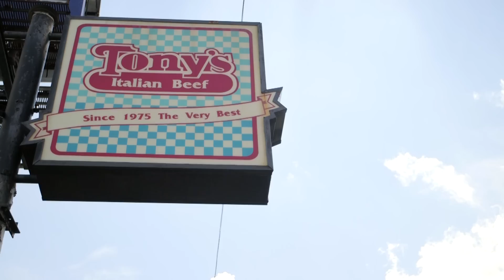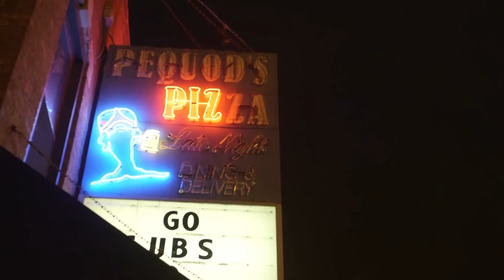Ben’s Surprise Birthday Food Tour!!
We can’t think of a better way for Ben to spend his 30th Birthday than exploring one of the world’s BEST cities for food - Chicago!

This is the final part of our trip to Chicago with VisitTheUSA… But don’t miss Friday and Sunday when we head to Kansas City!

Ready to live the ultimate food lifestyle?
Come and join the Sorted Club to make use of the smart tools that connect millions of foodies around the world and help you create your ultimate food lifestyle.
- Simplify midweek cooking with smart meal packs and audio guides
- Visit locally recommended restaurants & experiences in major cities around the world
- Listen to weekly podcasts that debate trending food topics
- Enjoy the full collection of Sorted Club Books and build your own cookbook